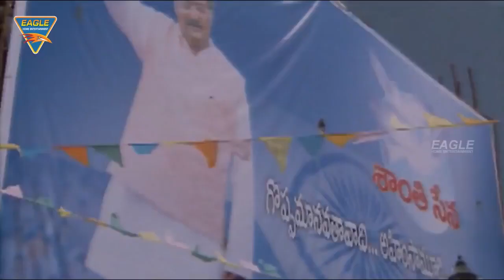Mission Vande Mataram Hindi Dubbed Movie || Back To Back Comedy Scenes Part 01 || Venkatesh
Watch Mission Vande Mataram Hindi Dubbed Movie Back To Back Comedy Scenes Part 01 Starting Venkatesh, Shriya, Genelia, Music By Mani Sharma, Directed By K. Raghavendra Rao, Produced By C.Aswini Dutt, Swapna Dutt.